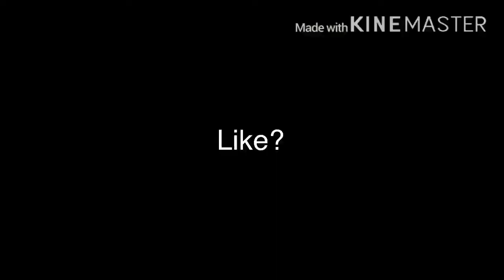Oh la la🎼 montage (Creative Destruction)